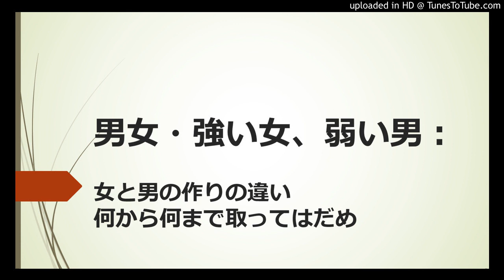弱い男、強い女